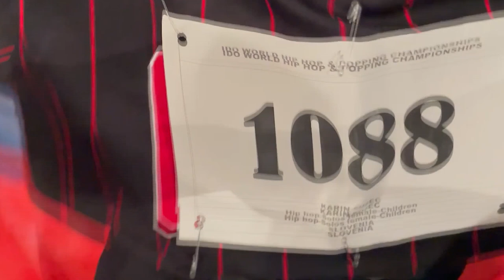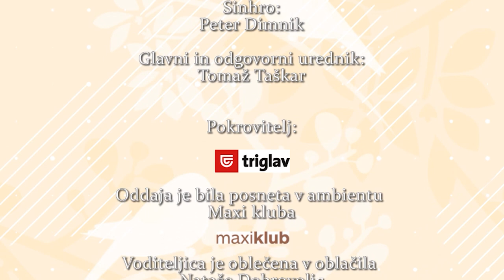PARADA PLESA (DANCE PARADE) 8.1.2023 Karin Sušec & Maša Kunovac & Mihael Tošić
V Paradi plesa spoznajte devetletno Karin Sušec, ki ji je uspel veliki met in je postala svetovna prvakinja v hiphopu v kategoriji otroci. Mlada, a zelo uspešna plesalka pleše v klubu TBA iz Šenjurja. Na Akademiji za ples študirata tudi Mihael Tošič, steper iz Dubrovnika in njegova kolegica Maša Kunovac, ki prihaja iz Beograda in je pripadna sodobnemu plesu.
Parada plesa, ker je dan s plesom odličen dan!